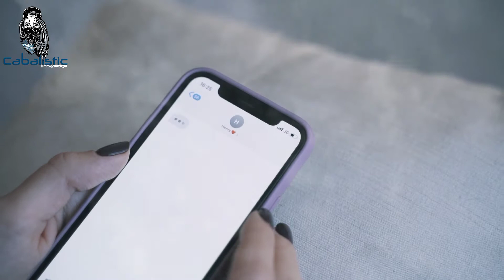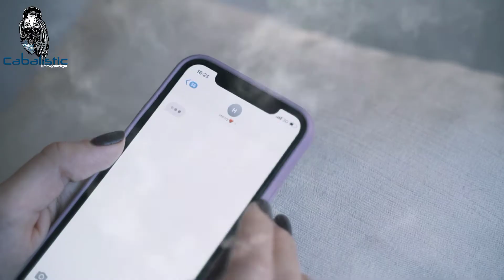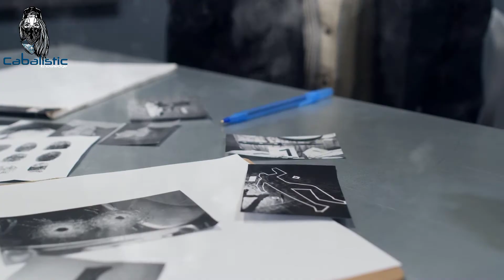story of two mothers | who killed and ate their child mercilessly | true stories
Assalam O Alaikum Cabalistic Family. In This Video I Will Tell You About  the story of two mothers who were suffering from psychological problems and killed their kids. Based on true events.

Cabalistic Knowledge is an effort to create harmony among society and spread knowledge through some valuable content daily.